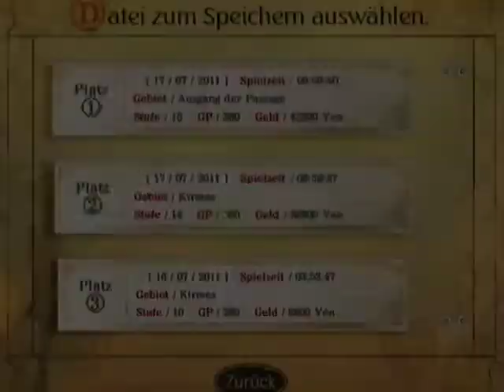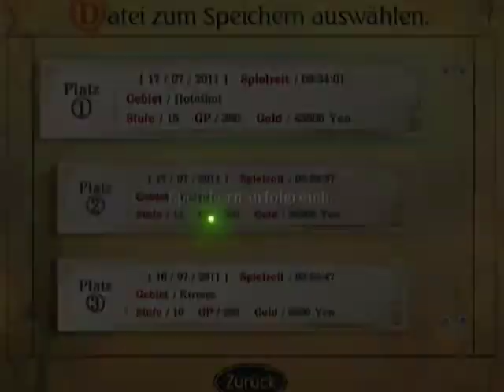Let's Play Fragile Dreams - Part 29 - OPTIONAL [Blind/German]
...und weiter...bis wir sie doch endlich haben Xx